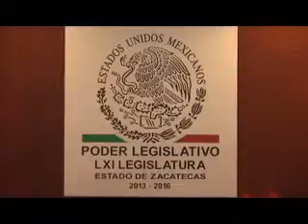zac Reformas Estructurales FT